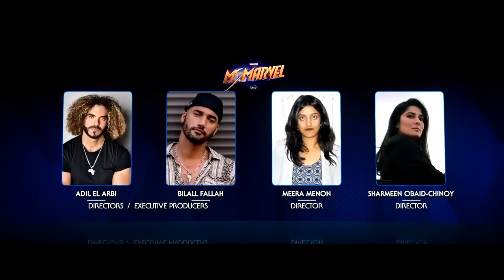Marvel Studios Phase Four Presentation | Movies & Tv | Fantastic Four & More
Massive announcements by Kevin Feige from Marvel Studios!